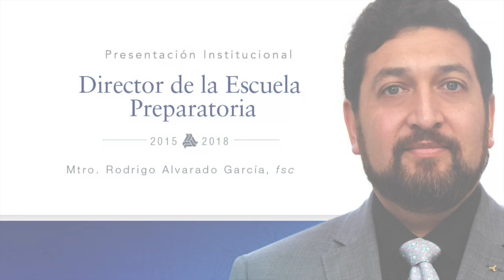Presentación Institucional del Hno. Rodrigo Alvarado García Director de la Escuela Preparatoria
Ceremonia realizada el viernes 4 de septiembre en el Auditorio Febres Cordero.